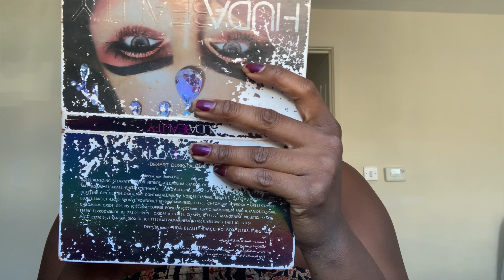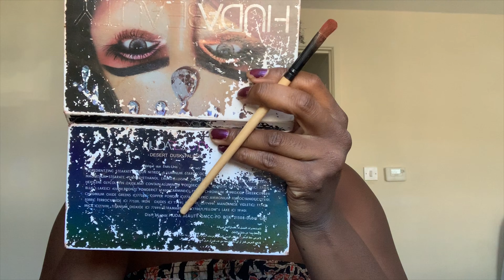GOING FROM 0-100 + love island deeets | Chevi Nadene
HEYYYYY HONEYBEES🐝💘
Back with my fave make up looks!! I absolutely love doing make up looks for you guys. I feel so comfortable showing you my real self! SOOO anyway this is me looking like trash and then... this is me looking a little more liveable👀🙄 Hope you enjoy this video, love you all so much please don't forget to like, comment and subscribe. Thank you x

See you again SUNDAY / WEDNESDAY / FRIDAY @ 5PM my lovelies xx

ALSOOO MY BLOG!!